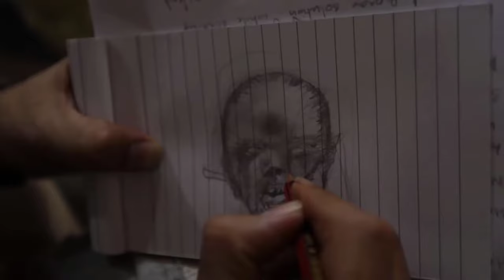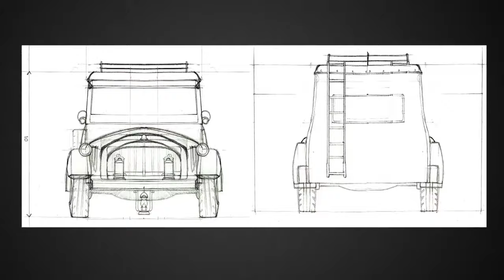Behind the Scene of Tumbbad Explain @mrfilmwala | Sohum Shah | Tumbbad Making Video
In this Video, We're Talking About Behind the Scene of Tumbbad Movie Explain. Tell me, This is Our First Video of About Tumbbad Movie Behind the Scenes Explain that's Also Includes Tumbbad Movie Shooting Locations, Behind the Scenes and Some of VFX Breakdown.

Tell me, The Tumbbad Film was Shot in Saip Village Satara District (Maharashtra), bombay ,  and Tumbbad Village, but the actual mansion is located in Saswad, near Pune. Tumbbad All Rain and Wada Scenes Filmed these Locations.

Behind the Scene of tumbbad Explain:-

Tumbbad movie behind the scene explain,